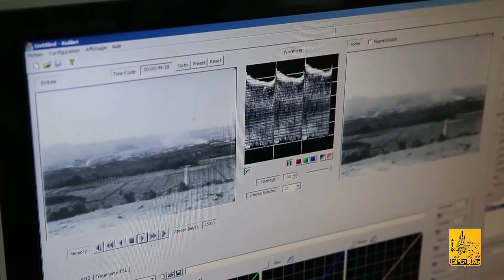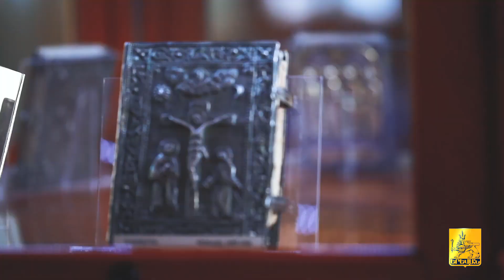Էրեբունի Երևան 2804